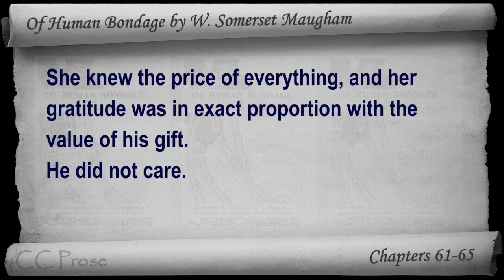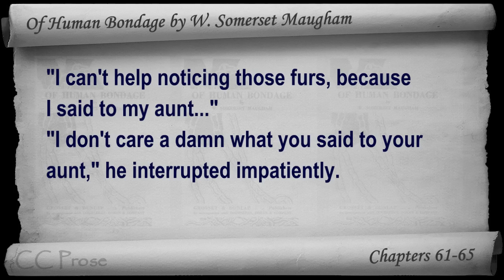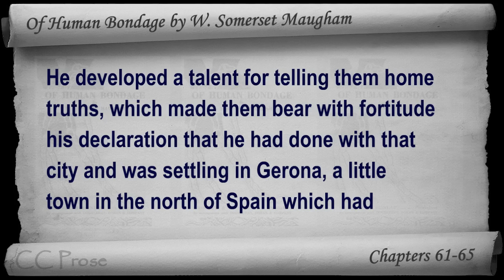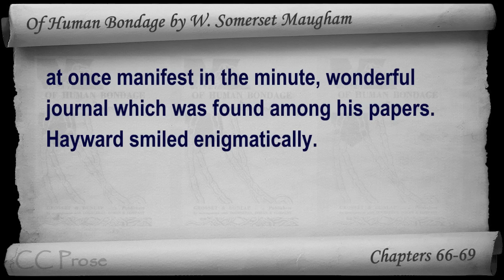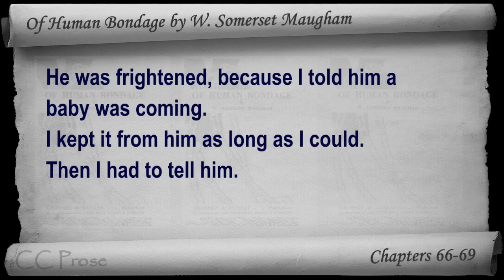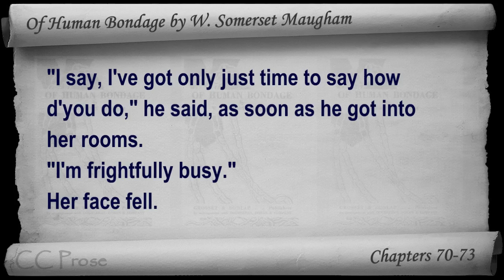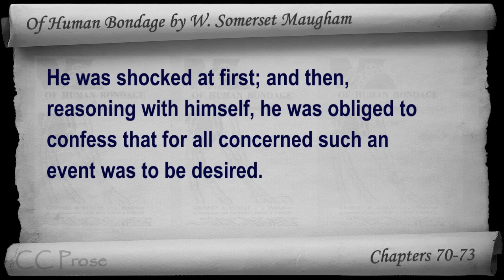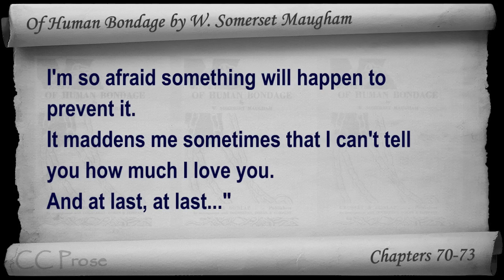Part 06 - Of Human Bondage Audiobook by W. Somerset Maugham (Chs 61-73)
Part 06 (Chs 61-73). Classic Literature VideoBook with synchronized text, interactive transcript, and closed captions in multiple languages. Audio courtesy of Librivox. Read by Tom Weiss.